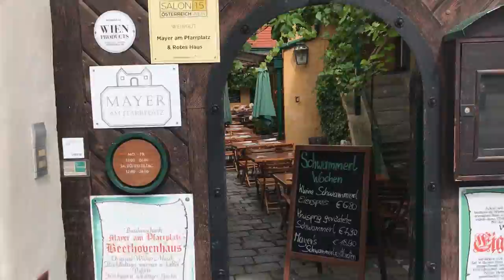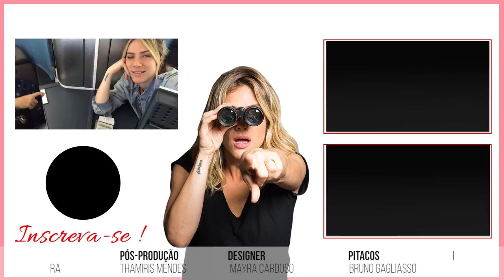Destino: Áustria | GIOH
Gio Ewbank viajou com Bruno Gagliasso para Viena, na Áustria. A viagem ainda nem tinha começado, mas as confusões... eles quase não conseguiram pegar o avião! E tem muitas aventuras ainda por ai. Play agora!